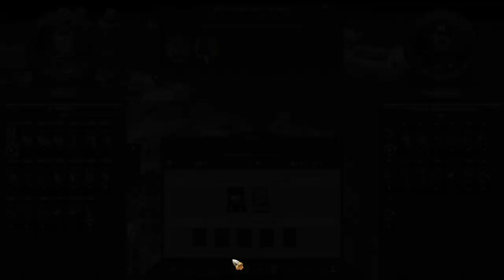PELO MAR E PELA TERRA !! : Total War Saga TROY - Menelaus | Gameplay PT-BR #07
Sobre Total War Saga: Troy

Um novo jogo da Total War Saga: TROY é o primeiro jogo da premiada série a focar no lendário conflito de 20 anos entre os reinos de Tróia e a Grécia micênica, agora conhecida como a Guerra de Tróia, tendo como pano de fundo a impressionante Mediterrâneo da Idade do Bronze.

Combinando a mistura única de Total War de grande gerenciamento de império baseado em turnos e espetaculares batalhas em tempo real, TROY explora este conflito épico das perspectivas grega e troiana - descascando as camadas de mitos e lendas para revelar as realidades que podem tê-los inspirado .

Jogue como um dos oito heróis famosos e lute para conquistar ou proteger o lendário reino de Tróia.